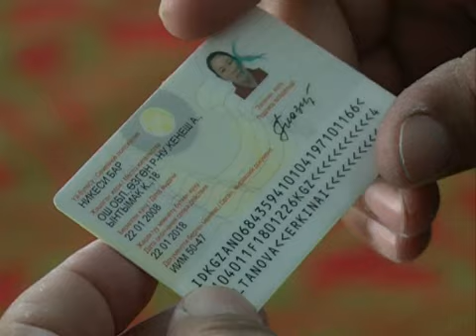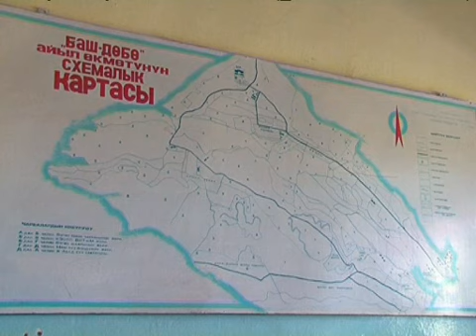Село Кашка Терек Кыргызстан